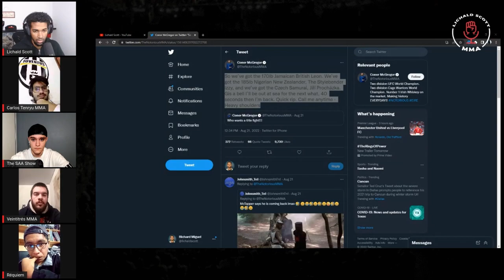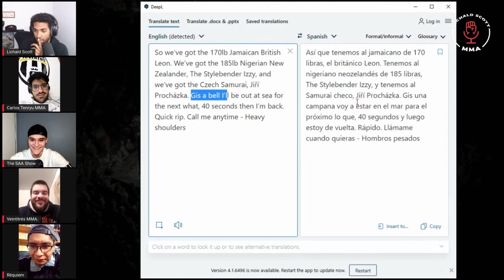Actuación de Conor McGregor en Película No Impide su Regreso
🎙 Escucha el podcast
👔 Visita la tienda oficial Lichald Scott MMA